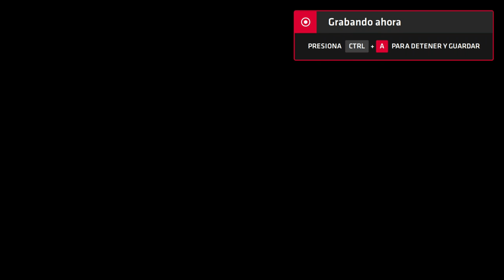Neptune777 Forza MAX Next Layer 2020 09 07 2